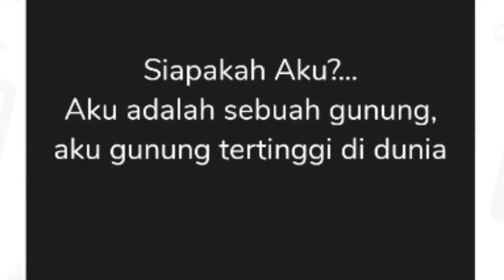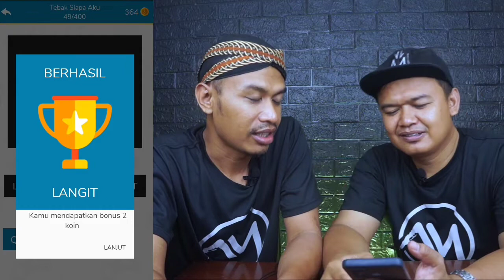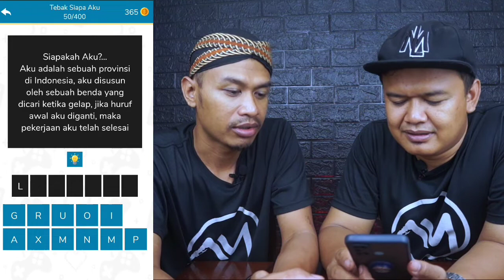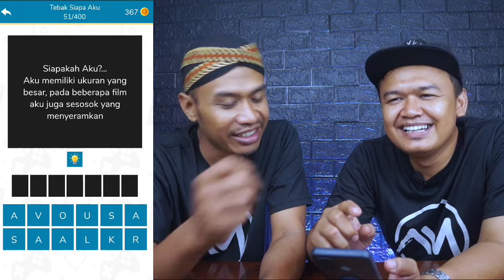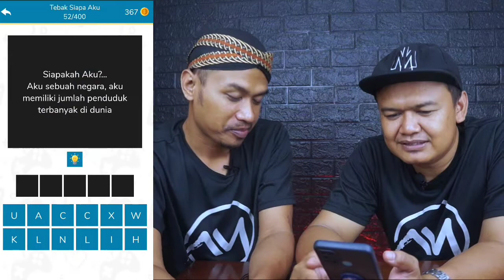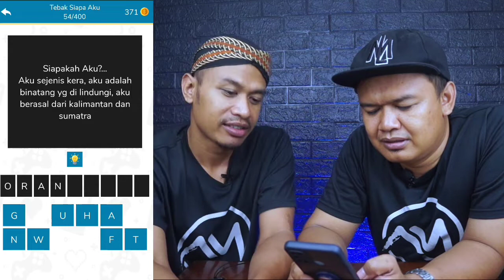GAME ASAH OTAK BENERAN ...ADA SULAP TALI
Nah. kembali lagi di channel Arif monzely
kita coba permainan asah otak yang normal ya teman...

game
kuliner
lucu
ngakak
sulap
magic
prank

selamat menyaksikan

Terima kasih